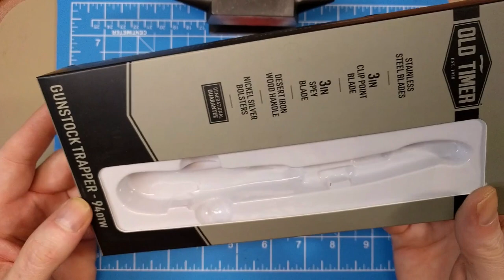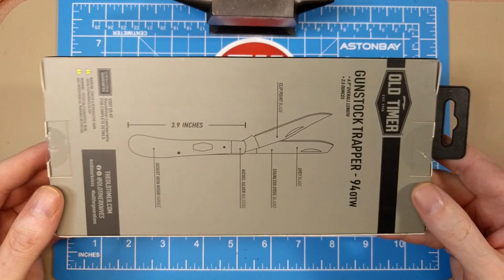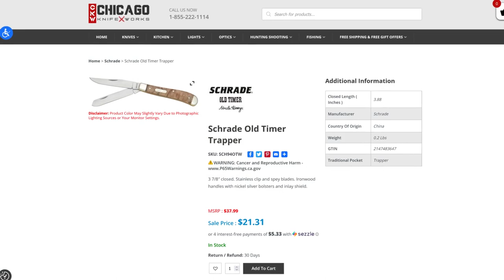Old Timer 94OTW Gunstock Trapper Pocket Knife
Review of the Old Timer 94OTW Gunstock Trapper Pocket Knife. Features Desert Ironwood handles, nickel silver bolster and hexagonal shield, brass liners and pins, satin finished 7Cr17MoV clip point and spey blades.
Closed length 3-3/4"

Join TK's Commado Club for 2.99/mo.
Exclusive access,  custom emojis, & more.